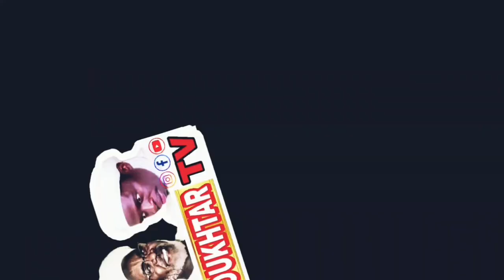waxtanou cheikh imame Baye moukhtar Touré kan Moy khod bou ak lan Moy melokanam